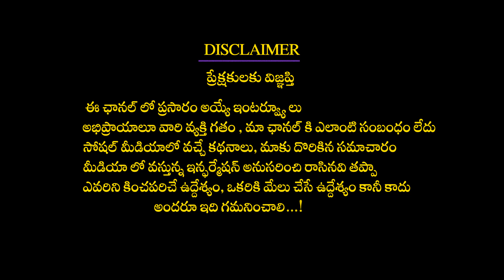Myomectomy అంటే ఏమిటి , దానివల్ల ప్రయోజనాలు ఏమిటి